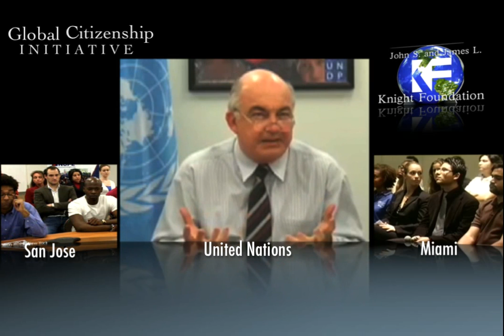UNDP CHief Kemal Dervis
on Global Citizenship